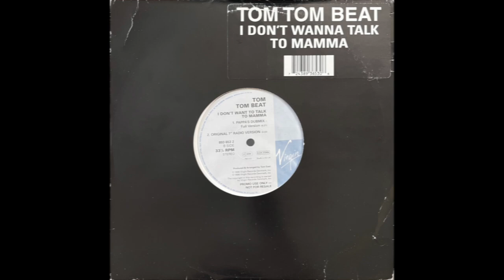Tom Tom Beat – I Don't Want To Talk To Mamma (Pappa's Dubmix - Full Version) / 1996